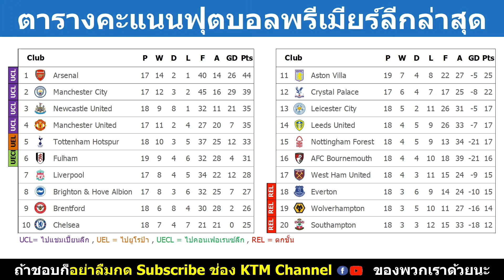ผลบอลพรีเมียร์ลีกเมื่อคืน นัด19 : วิลล่าเฉือนลีดส์ (14/1/23)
สรุปผลบอลพรีเมียร์ลีกเมื่อคืน

Timestamp
00:00 สรุปผลบอลพรีเมียร์ลีกล่าสุด
00:21 ตารางคะแนนพรีเมียร์ลีกล่าสุด
00:30 อันดับดาวซัลโวพรีเมียร์ลีกล่าสุด
00:37 โปรแกรมพรีเมียร์ลีกนัดต่อไป

ผลบอลเมื่อคืน,ผลบอลพรีเมียร์ลีกเมื่อคืน,ผลบอลพรีเมียร์ลีกล่าสุด,ตารางคะแนนพรีเมียร์ลีกล่าสุด,อันดับดาวซัลโวพรีเมียร์ลีกล่าสุด,โปรแกรมพรีเมียร์ลีกนัดต่อไป,แอสตัน วิลล่าล่าสุด,ลีดส์ล่าสุด,premire league